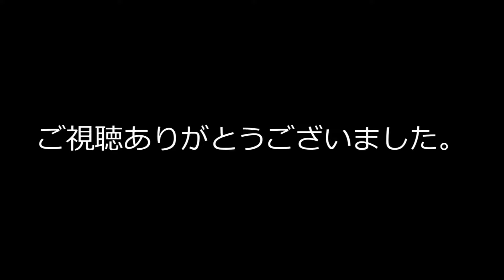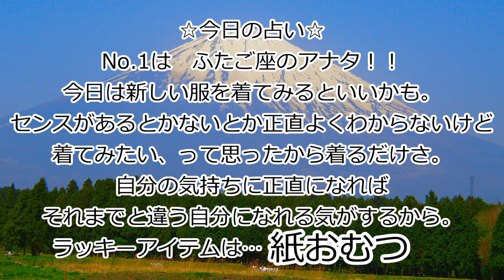4月12日【 子どもを紫外線から守る日 】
今日もどこかで守ってる。